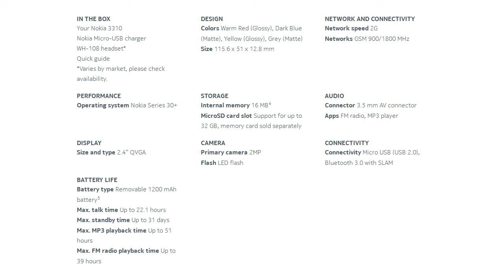[Hindi] Why To Buy Nokia 3310? Why Not? A Small Discussion & Opinion.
Why TikTok Banned In India? Actual Reason.Banned In India Reaction"
Namaskar Dosto.. aap sab ka swagat karta hu YouTube ke Hindi Technology and Science Channel me.
Iss video me maine discuss kiya hai Nokia 3310 ke bare me, jo kee Nokia ne dubara Old Model ko naye specifications ke sath launch kiya hai.. yaha maine discuss kiya hai ke hame Nokia 3310 lena chahiyea ke nahi. aur agar lena chahiyea to ku.. iska hum kya aur kaise use kar sakte hai..
Dosto ummid karta hu ke ye video app sabb ko pasand aaye ga aur koi result tak pahunch paye ge.

Contact & Join "HemanTech" (Me) ...

Dosto mujhe comment me batayea ke .. kya app Nokia 3310 lena chahenge ke nahi. agar ha to ku.

Pls. Videos ko LIKE aur SHARE jaroor kare apane FRIENDS or FAMILY ke sath.
- Dosto aise he apana Pyar banaye rakhiyea.
- Himanshu.
-Dhanyabad "Vande Matram, Jai Hind"